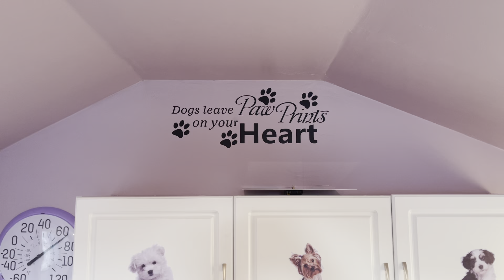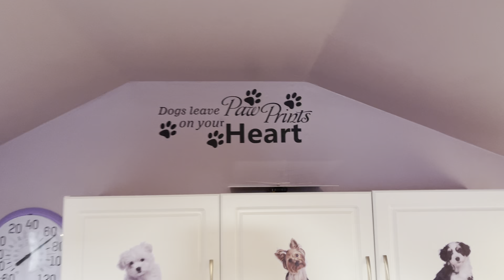The All New Dog House